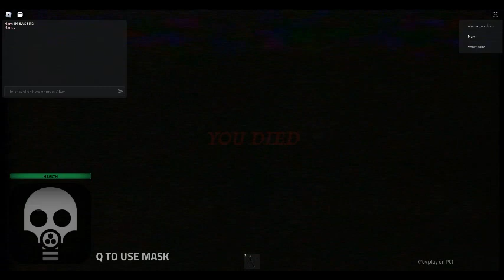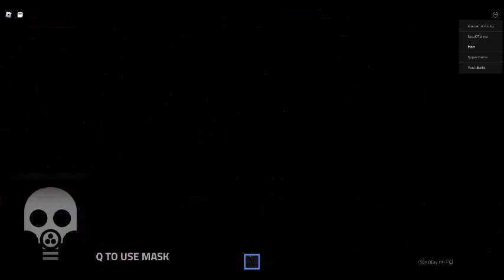Marr plays Catnap Solo Project Roblox Game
sorry i have not been posting for a while lets try to start a day off with a game play of Roblox